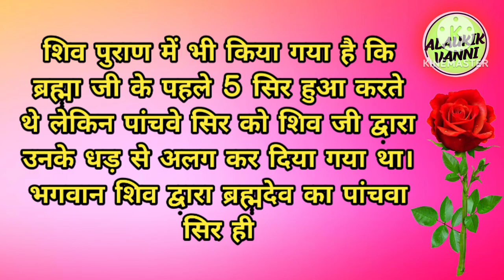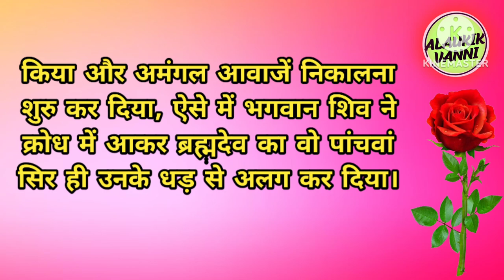क्यों अपनी बेटी के प्रति जागी ब्रह्मदेव की यौन लालसा? Brahma ne kyun ki apni beti se shaadi?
Hello friends Mera you tube channel me aap sabhi sathiyo ka swagat karta hu es chennle me education se related video upload Kiya jata hai please chennle ko support karke subscribe karna mat bhuliye thank
you, Videos in this channel are shown for education,

👇your queries👇

brahma saraswati vivah
ब्रह्मा ने किया अपनी ही बेटी सरस्वती से सम्भोग brahma saraswati ka sambhog
ब्रह्मा जी की वंशावली
ब्रह्मा जी ने अपनी बेटी से विवाह क्यों किया
सरस्वती ने ब्रह्मा को श्राप क्यों दिया
mythology stories hindi
mythology stories
ब्रह्मा जी की पत्नी और बेटी कौन थी
 saraswati
Brahma
ब्रह्मा ने बेटी के साथ क्यों किया ये काम
 ब्रह्मा जी ने अपनी पुत्री से विवाह क्यों किया
 saraswati marriage
why saraswati married brahma
 saraswati marriage status
Mythology Video
Mythology Story
Mythology kahani
 saraswati marriage video
 saraswati marriage episode
 why saraswati cursed brahma
 why saraswati puja is celebrated
why saraswati puja
ब्रह्मा ने अपनी बेटी सरस्वती से शादी क्यों किया
 brahma ka sar kata
 brahma ji ka panchwa sar
 brahma ji ka sar shivji ne kyu kata
 Mythology Mahabharat
ब्रह्मा ने बेटी से किया सम्भोग
अंजनी सूत बजरंग बलि की कथा
ब्रह्माजी को पुत्री से सम्बन्ध बनाने का अपराधी क्यों नहीं माना जाता
जब माँ पारवती के शेर और शिव के नाग में हुआ महा युद्ध
हनुमान जी की कथा
बलात्कारी ब्रह्मा
कौशिक जी महाराज की कथा
रूह कांप जाएगी
ब्रह्मा बलात्कारी है
ब्रह्मा ने किया सरस्वती का बलात्कार
ब्रह्मा और सरस्वती
सरस्वती और ब्रह्मा का सम्बंध
सरस्वती और ब्रह्मा का सम्भोग